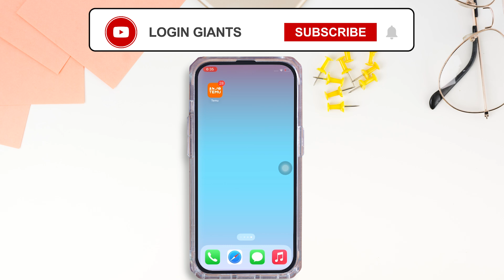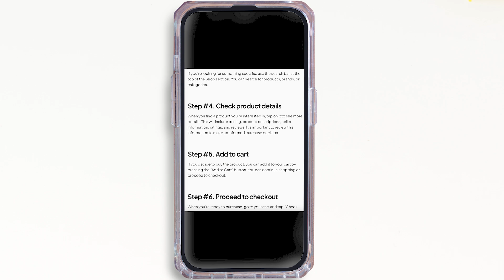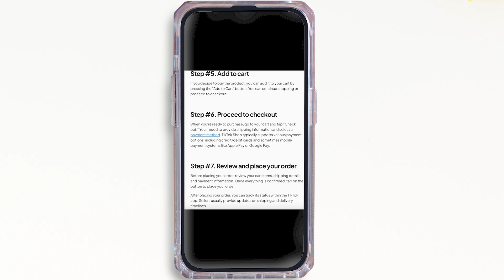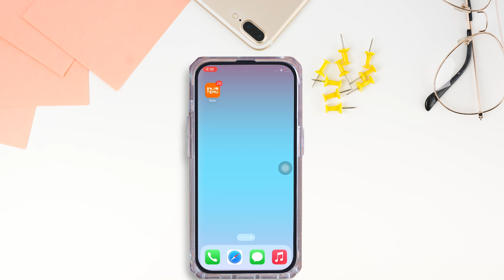How To Access TikTok Shop (2024 Guide)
Want to start shopping or selling on TikTok Shop in 2024? This guide provides a straightforward method to access TikTok Shop, allowing you to explore or join this dynamic marketplace with ease.

In this tutorial:
0:00 - Introduction
0:05 - How do you access the TikTok Shop?

Learn how to access TikTok Shop in 2024 with this easy-to-follow guide. This video demonstrates how to navigate to the shop section on TikTok, whether you’re looking to buy unique items or interested in setting up your own storefront.

Dive into the world of TikTok commerce by following this guide to access TikTok Shop in 2024!